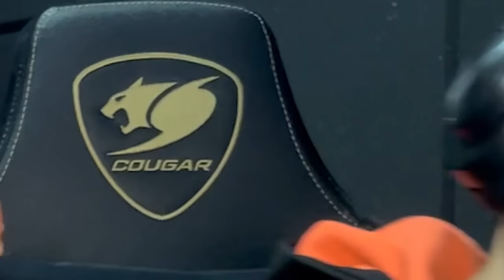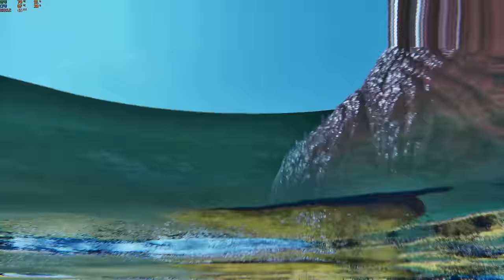A HISTORIA DO PEQUENO DINOSSAURO REX GODZILLA! EVOLUI PARA O GIGANTE KAIJU ARK ASCENDED 100 DIAS